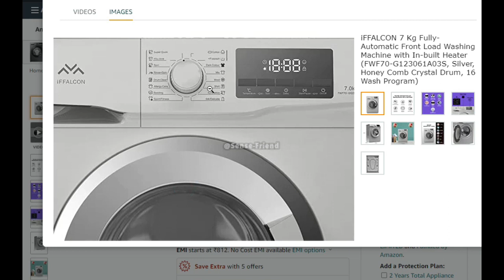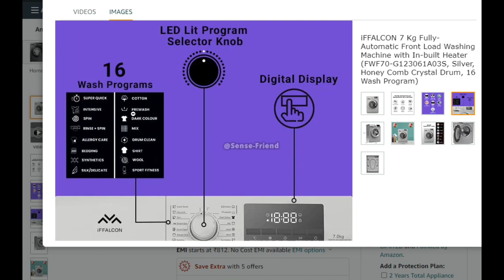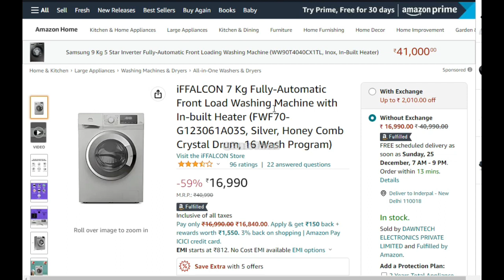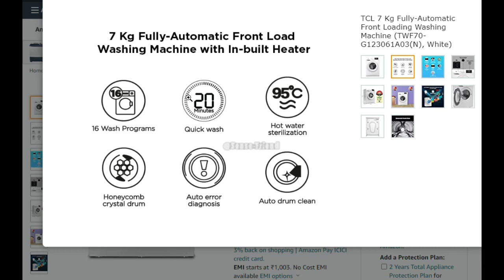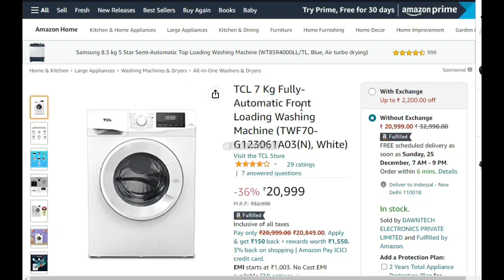3 Best Budget FRONT LOAD Washing Machines ₹16990 | In-Built Heater | Fully Automatic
Best Buy Link Front Load Washing Machines:
: iFFALCON 7 Kg Fully-Automatic Front Load Washing Machine with In-built Heater (FWF70-G123061A03S, Silver, Honey Comb Crystal Drum, 16 Wash Program)
: Hisense 6.0 Kg Fully-Automatic Front Loading Washing Machine (WFVB6010MS, Silver, Steam Wash, Built in Heater ), ‎Silver
: TCL 7 Kg Fully-Automatic Front Loading Washing Machine (TWF70-G123061A03(N), White)

Best Buy Link Washing Machines:
White Westinghouse (Trademark By Electrolux) 7 kg Semi Automatic Top loading washing machine (CSW7000, Maroon)
: Oracus 7.5 Kg Semi-Automatic Top Loading Washing Machine (OSW75BL,Purple)
: White Westinghouse (Trademark by Electrolux) 7.5 kg Semi Automatic Top loading washing machine (CSW7500, Maroon)

Best Buy Link Fully Automatic Washing Machines:
: White Westinghouse 6.5kg Ultra Hydrant Technology Fully-Automatic Top Loading Washing Machine (HDT6500
: Sansui 6.5 kg Fully Automatic Top Load Washing Machine JSP65FTL- 2024B (Ash Grey) With Fuzzy Logic
: Amazon Basics 6 Kg Fully Automatic Top Loading Washing machine (Eco wash, Auto Power Cut-off, Memory Feature)

Amazon Best Buy Link for washing machines under  Rs 9500:
: Voltas Beko 7 Kg Semi-Automatic Top Loading Washing Machine
: Samsung 6.0 Kg 5 Star Semi-Automatic Top Loading Washing Machine
: Onida 7 Kg 5 Star Semi-Automatic Top Loading Washing Machine

Using them for your purchase won't increase the price but I may get some affiliate commission, which helps us run my YouTube channel without featuring any sponsored content, and we will be grateful for your help.

In this video I will provide you detail information about 3 Best Budget FRONT LOAD Washing Machines Rs 16990 | In-Built Heater | Fully Automatic.

Refer & Earn Schemes:

PhonePe:
30 Crore Indians pay with PhonePe. It's 100% safe & secure.

Country Delight:
I'd like to recommend Country Delight's 100% farm-fresh & pure products.
Get Rs.100 cashback on first recharge. or use code INDER3Q9FZ.

Otipy:
Hey there,
Experience the range of farm-fresh fruits and vegetables only at Otipy. Use my code GOOTNY and get ₹100 cashback. Enjoy an extra scoop of savings with hourly flash deals.
Farm-freshness
Hourly flash deals
Best Prices
Free delivery

Dunzo:
Download Dunzo, the one app for all your delivery needs - food, grocery, travel and sending packages.